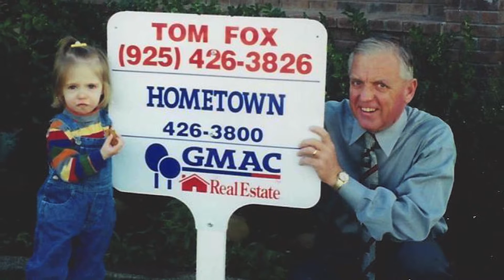Jeff Fox Promo Video